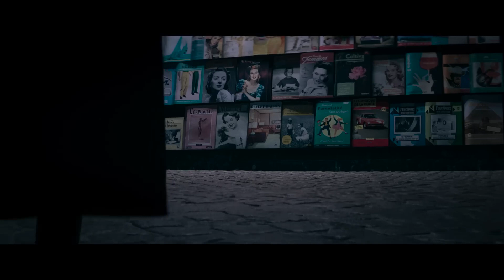LA NOONE 2 Bande Annonce VF (2023, Horreur) Taissa Farmiga, Bonnie Aarons, Storm Reid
LA NOONE 2 Bande Annonce VF (extraits), film en français au cinéma le 13 septembre.

LA NOONE 2 Trailer VF